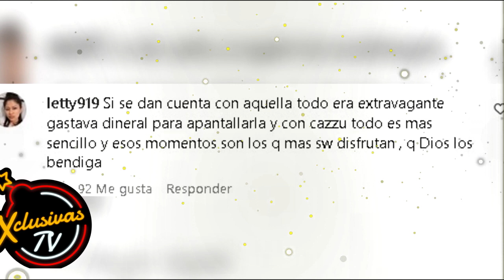Cazzu y Nodal de la forma más sencilla disfrutan su amor